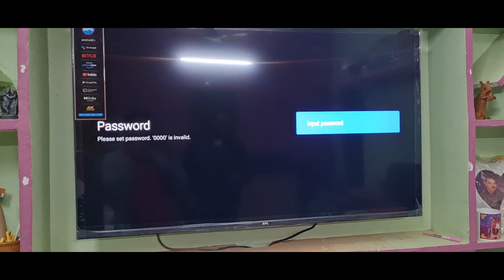BPL UHD SMART 4K ANDROID LED 50" INCH TV INSTALLATION । BPL LED INSTALLATION। BPL 4K ULTRA HD LED TV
BPl UHD SMART ANDROID LED 50" INCH INSTALLATION । BPL LED INSTALLATION। BPL 4K ULTRA HD LED।

Ok Google, Dolby vision,Dolby audio  with 2yrs warenty.